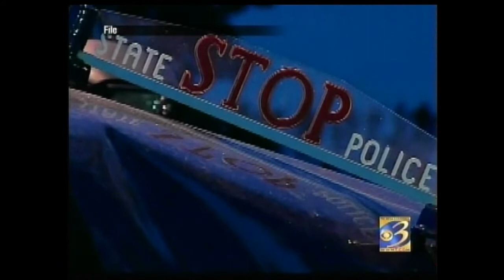WWMT Newschannel 3 - Dash Cam Reveals No State Police Cover-Up